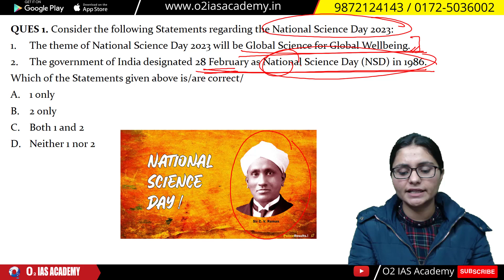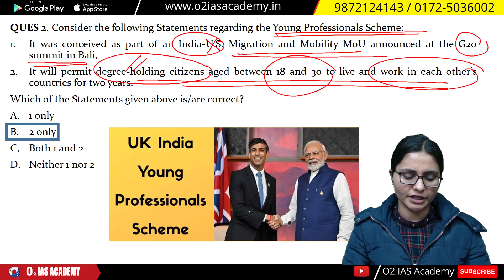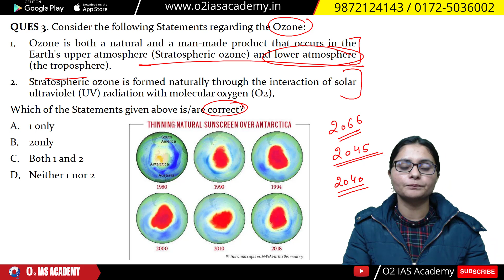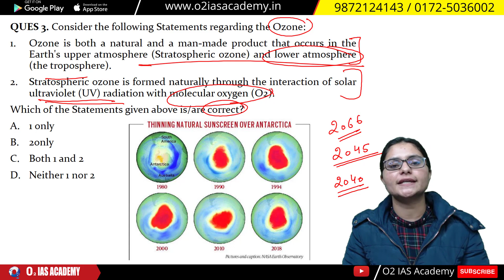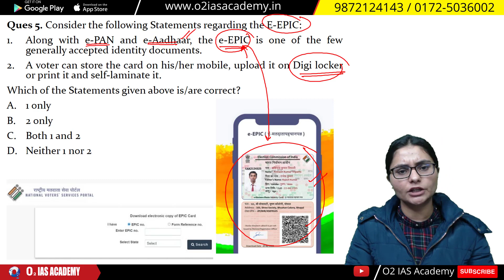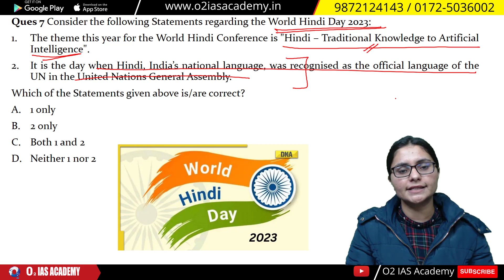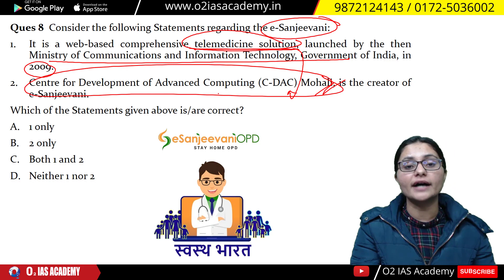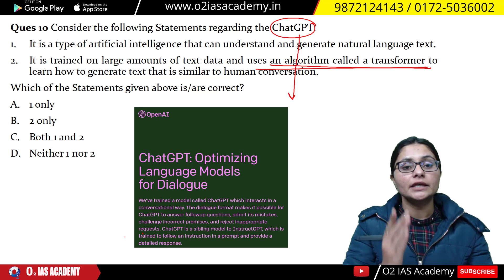13 January 2023 Current Affairs | Today Current Affairs | Daily Current Affairs In Hindi & English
Daily Current Affairs for UPSC / CSE Exam Preparation | 13 January 2023 Current Affairs in Hindi & English | Today Current Affairs